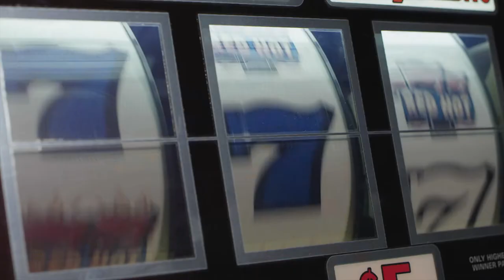Stan the Man Trailer 2